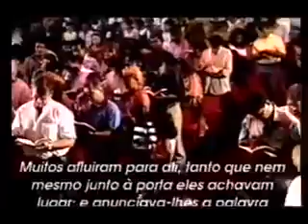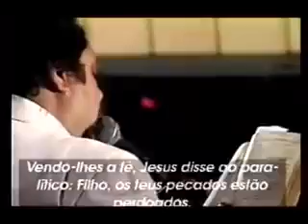Caio Fábio - Caminhos para Cura Divina. (Anos 90)